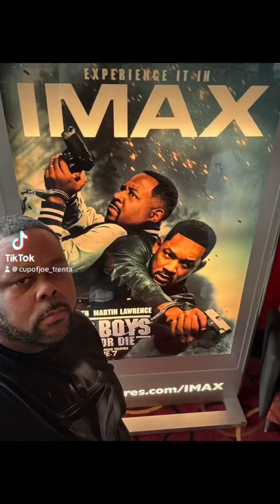Bad Boys Ride or Die movie review with guest @aptsongs